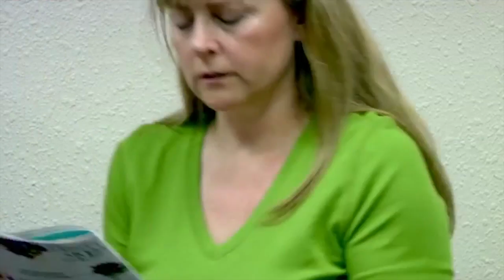Easy Weekday Meals Brooke Parkhurst